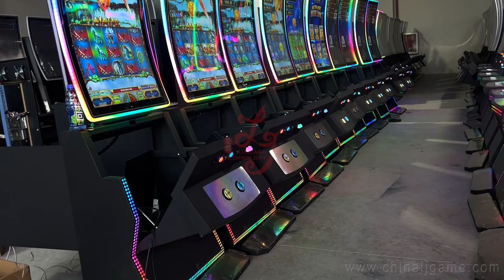43 inch Slot Curved Touch screen Gaming Metal Cabinet Made in China For Sale